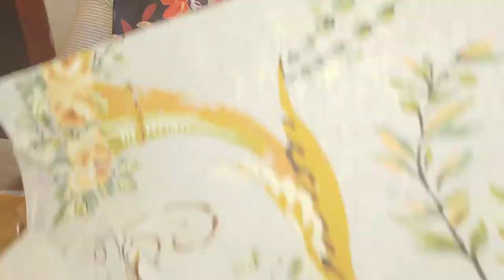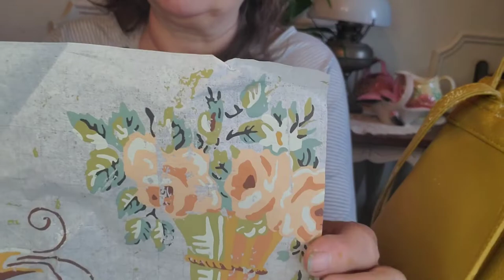I Painted my Purse and used IOD Paint Inlay